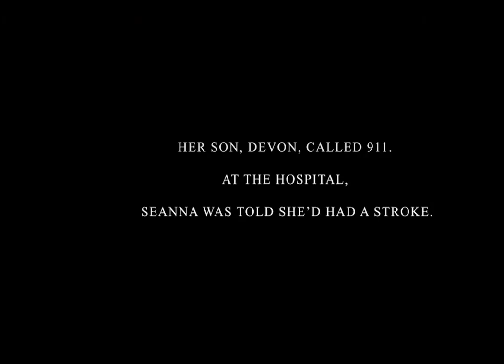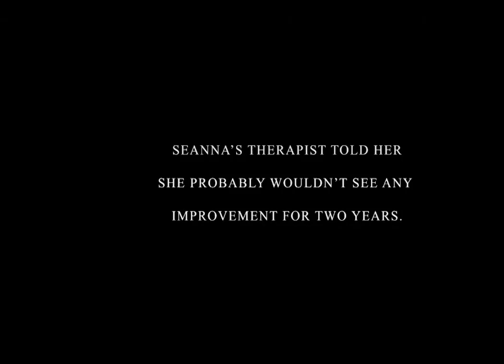Paralyzed from a Stroke and Miraculously Healed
After a stroke paralyzed her left side, she had no use of her hand and foot but, while being prayed for at a healing conference, her circumstances began to change immediately!